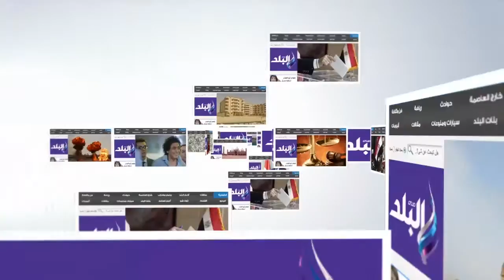صدى البلد | رئيس مدينة المحلة يباشر أعمال إصلاح الصرف الصناعي بأبوشاهين